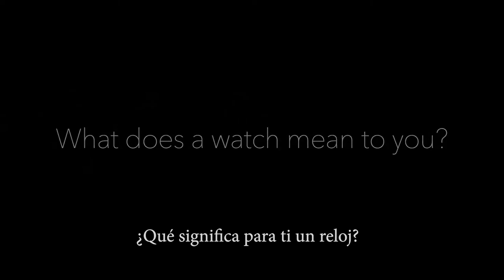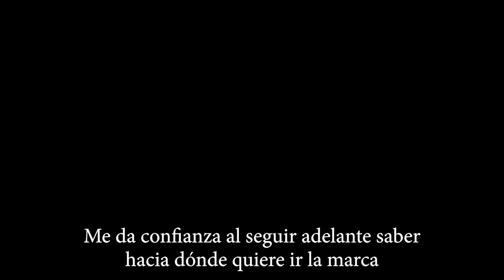Entrevista con el embajador de PANZERA John Steffensen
Conoce a John steffensen, Medallista olímpico australiano en 400m, corredor de autos de carrera y embajador de PANZERA.